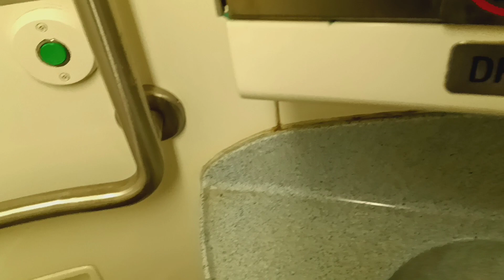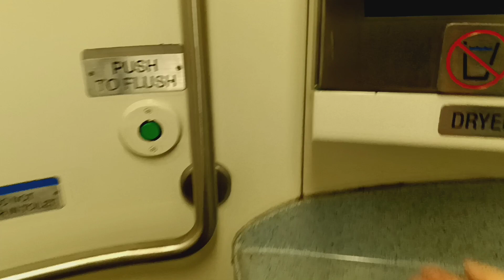MTA Metro-North Railroad M7 restroom